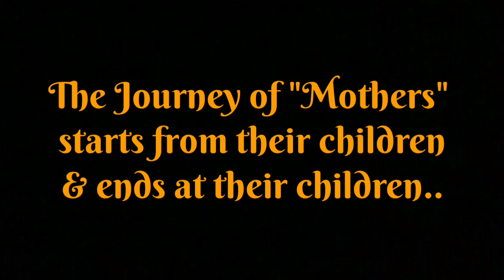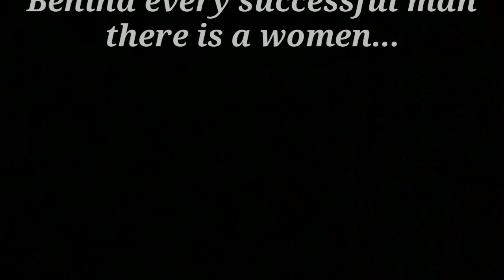Mother Special | Tu kitni achi hai | Tu kitni bhooli hai | Inspirational |Irteza Mehdi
Mother is the best creature of universe. In this video we will watch the sacrifice of a mother to give their children a successful life. Respect your Mother, Love your Mother. If you love this video kindly